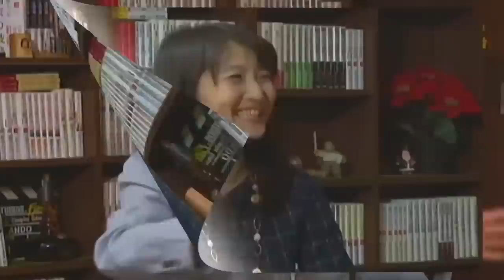【櫻LIVE】第362回 - 言論テレビ７周年感謝の集い／「『令和』の日本をどんな国にするのか」（プレビュー版）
〈スペシャル討論〉菅義偉官房長官との対話
「『令和』の日本をどんな国にするのか」
 菅義偉 × 櫻井よしこ × 花田紀凱 × 言論さくら組
「言論テレビ７周年感謝の集い」は、9月22日に東京永田町の青陵会館で行いました。ゲストは9月11日に発足した第4次安倍再改造内閣の菅義偉官房長官です。テーマは「『令和』の日本をどんな国にするのか」です。
第一部 「菅義偉官房長官との対話　憲法改正への挑戦」は、櫻井よしこキャスター、
花田紀凱編集長、杉田水脈衆議院議員との対談です。安倍首相の憲法改正への想いは本物であっても、自民党全体がその気持ちを支持して一丸となって改正を実現するのかが、櫻井、花田両キャスターの最大の関心事です。菅官房長官に、その想いをぶつけます。杉田さんは行動力ある政治家として政治の先輩に挑みます。
第二部 は言論論さくら組が菅官房長官の「鉄壁の守り」に迫ります。田北真樹子さんが日韓問題、我那覇真子、鈴木くにこさんが沖縄、尖閣問題、半井小絵、葛城奈海さんが拉致問題、大高未貴さんがアイヌ問題、瀬尾友子さんが小泉進次郎氏の力量に鋭い質問を浴びせます。
第三部の大合唱フィナーレは、拉致問題が北朝鮮のロケット発射や日韓問題などのニュースの陰に隠れてしまっているため、去年に引き続き「故郷」を選びました。1999年5月の第1回拉致国民大集会以後歌い続けてきた「故郷」を北朝鮮のめぐみさんたちに届けとばかり大合唱しました。合唱が終わった後に、櫻井キャスターは溢れだす涙をさえぎりながら「日本人として気持ちをひとつにして拉致や憲法改正に立ち向かおう」と力強く訴えました。